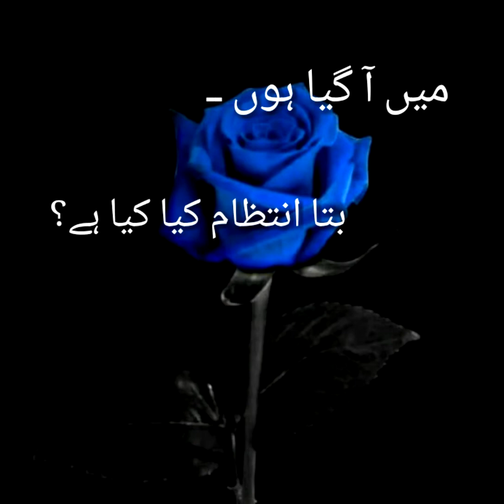Dr. Rahat Indori Best Poetry || Poetry in urdu|| Whatssap Status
About Video : This video is contains the poetry of "Rahat Indori". Place this video as your status.